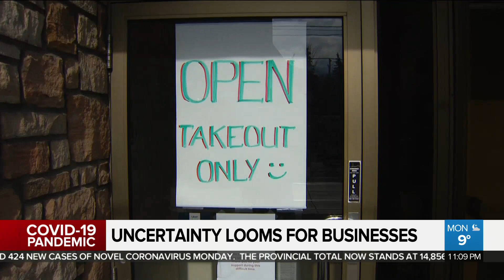Local small business owners still feel uncertainty despite economic announcement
The province unveiled 3 stages of reopening the economy. But some small businesses say they’re confused since there’s no real timeline.  Maleeha Sheikh with what one café owner says about the uncertainty.